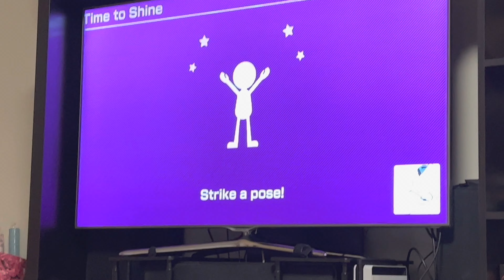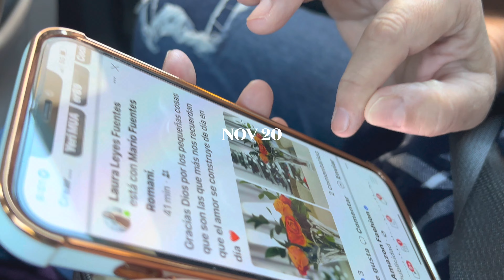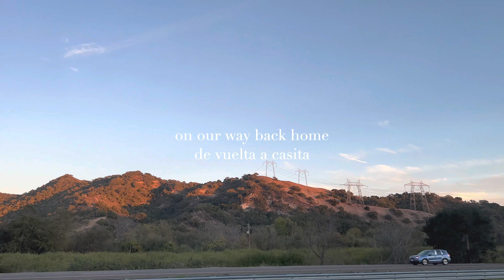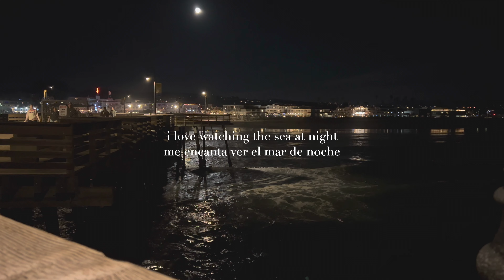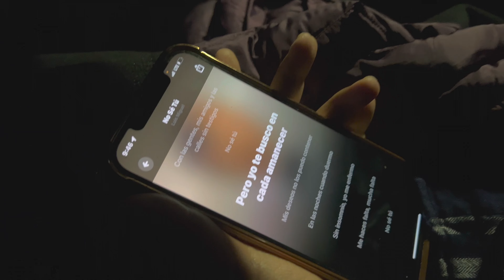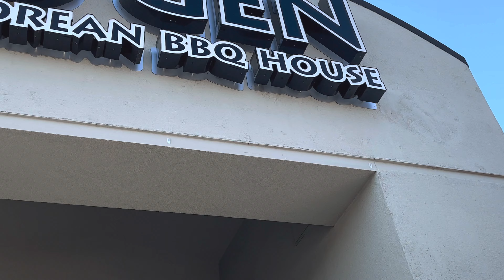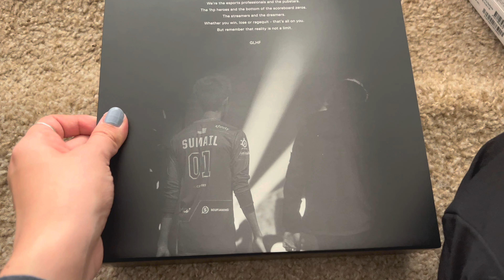visiting Socal with mama | travel vlog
hello there friends. its been a long time again...

well i wish i had a direct reason why it took me so long to finish this vlog since its been in the editing process probably since late december.. i've been reading a lot and just enjoying life? lol sounds weird. but actually! i've just been vibing but i am sad that i kind of tossed this hobby aside. i want to learn to edit better and make more videos because its just so /fun/. ive always like making videos since i was little. but for some reason i never really spent much time on it as an adult. well, enough rambling! this video as i am sure you will notice is from november. my mom came for thanksgiving week and it was very lovely to have her here. watching this in february really hits the nostalgia. i hope to get updated this time lol. we'll see! stay safe friend.

equipment ✨
iphone 13 pro in 4k30fps